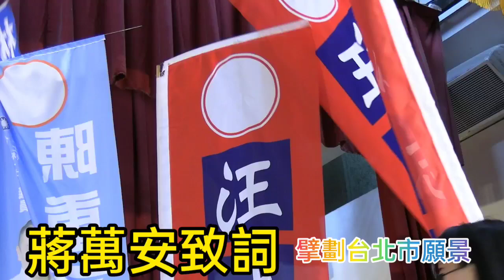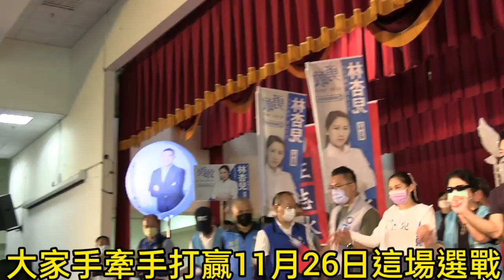台北市長參選人蔣萬安士林區後援會成立大會╴活動前盛況（三）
人潮眾多擠爆了百齡高中的大禮堂，蔣萬安到達時鑼鼓喧天，充分製造了年底勝選的氛圍；進入會場後短短不過6–70公尺的大進場，足足走了10來分鐘之久，看到蔣萬安親民問候的模樣，真的非常感動。
蔣萬安上台後，對未來台北市市政的擘畫侃侃而談，16分鐘的談話中只有願景，沒有任何批評、謾罵，. ，總而言之，台北市的未來需要靠台北市民明確的選擇，對這位親民、愛民、學識及執行力都屬上乘的蔣萬安來說，希望大家一定要全力支持，謝謝大家！也預祝11月26日中國國民黨–團結勝選！